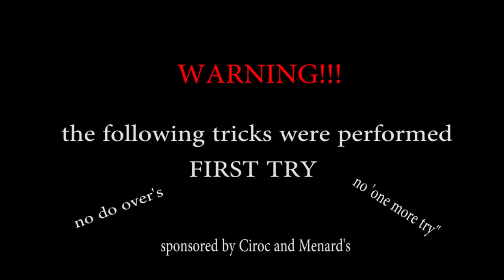Content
The goal is to create content